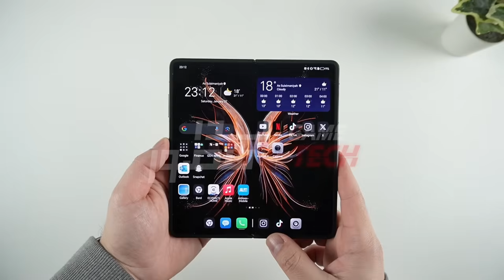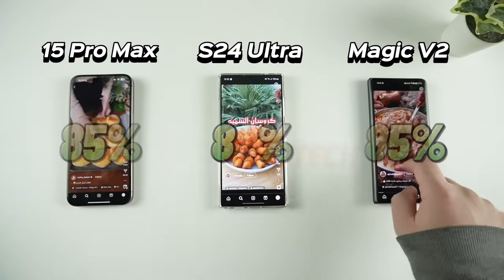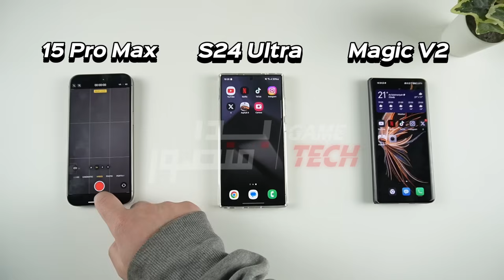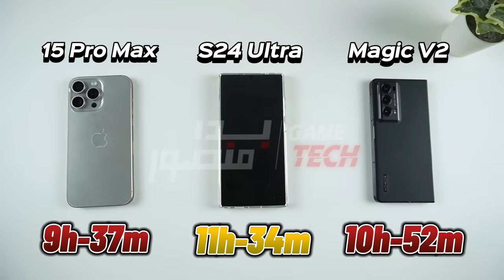مقارنة قوة البطارية بين جالكسي S24 الترا و ايفون 15 برو ماكس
مقارنة قوة صمود البطارية بين ايفون ١٥ برو ماكس و سامسونج جالكسي S24 الترا و هونر ماجيك V2